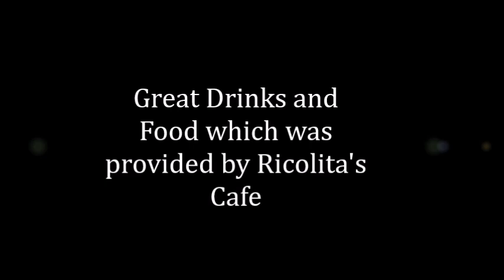Opening Reception: Ninth Annual Mister Fred Rogers Fine Arts Juried Exhibition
More footage from the opening reception of the Ninth Annual Mister Fred Rogers Fine Arts Juried Exhibition.

Winners:

Best in Show: "Creamed" by Robert D. Huckestein
Mister Fred Rogers Award of Distinction: "Emergence" by Pamela Cooper
Ned J. Nakles Award for Excellence in Oil/Acrylic: “First Portrait” by Barbara Kern-Bush

Awards of Merit:
“Autumn” by Clare Kaczmarek
“Stitch in Time” by Jan Landini
“Mr. Smith” by John A. Mayer
“Aurora” by Melissa Reed
“Sluiceway” by Richard A. Stoner
“Aleppo (Syria)” by Mark E. Weleski

Named in honor of everyone’s favorite neighbor—Latrobe native and beloved children’s television personality Fred Rogers—this juried art exhibition showcases the best artwork of our artistically inclined neighbors—locally and regionally. Over 300 artworks were submitted. Of those, 70 artworks were selected from 48 artists. The show runs September 3 - 30, 2019 at Latrobe Art Center in Latrobe, PA.